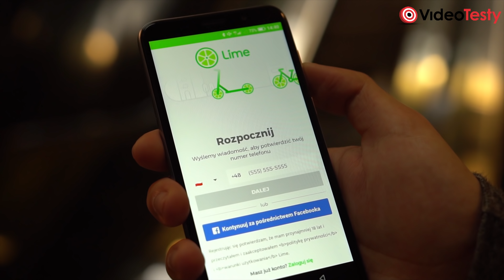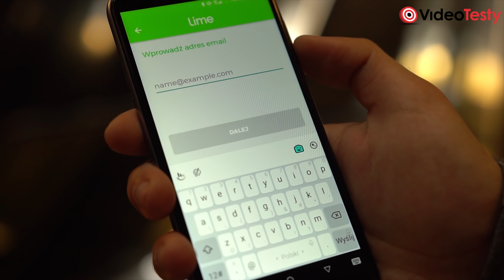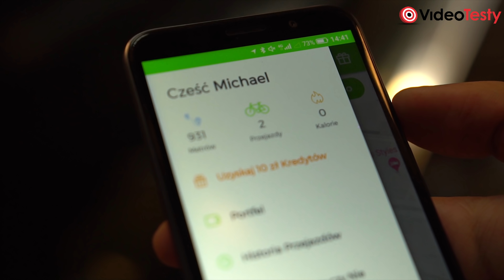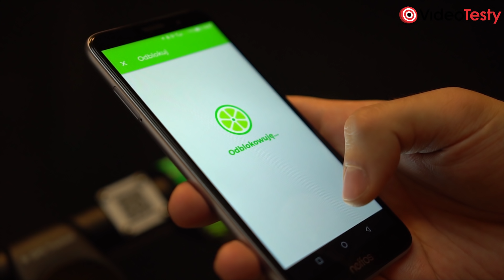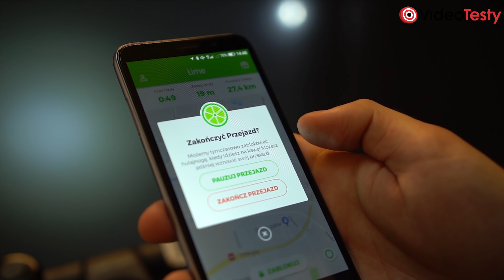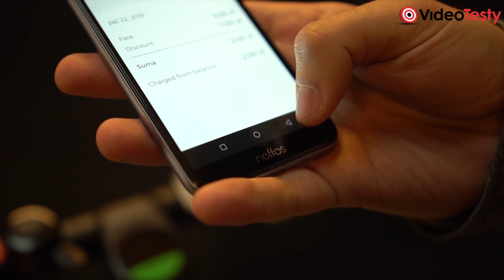LIME - Hulajnogi elektryczne | Gdzie można jeździć według prawa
LIME to pierwsza w Polsce wypożyczalnia hulajnóg elektrycznych. Zobacz co musisz wiedzieć przed jej wypożyczeniem? Według prawa osoba jadąca na hulajnodze jest traktowana jako pieszy, czyli nie może poruszać się po drogach oraz ścieżkach rowerowych. Pozostaje tylko chodnik!
Na targach Made in Wrocław dowiedzieliśmy się, że do Polski wkracza start-up wyceniany na miliard dolarów - Lime. Stworzyli oni wypożyczalnię hulajnóg elektrycznych. Polska jest szóstym krajem w Europie, do którego dotarli producenci. Z kolei pierwszym miejscem w Polsce, gdzie hulajnogę można wypożyczyć, jest Wrocław.
Hulajnoga Lime S jest modelem, który potrafi rozpędzić się do 27 kilometrów na godzinę, choć najczęściej jedzie 23. Pytanie zatem, gdzie i czy w ogóle można się poruszać takim pojazdem.

Masz pytania o sprzęt? Nie wiesz co kupić?

Czytaj również: Hulajnoga elektryczna jako alternatywny środek transportu - Kiedy i gdzie się sprawdzi?

Ekipa
VideoTesty.pl

... jeżeli to czytasz, to SZACUN!!! :) dzięki